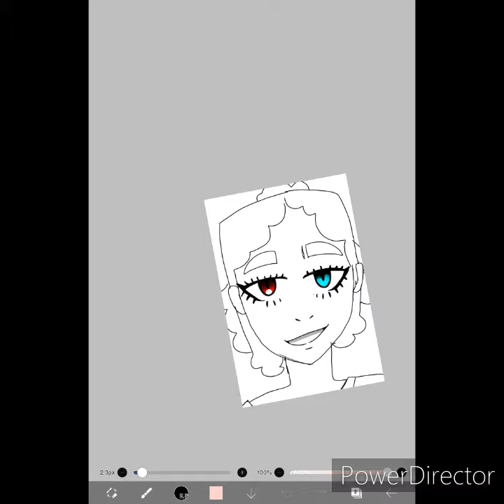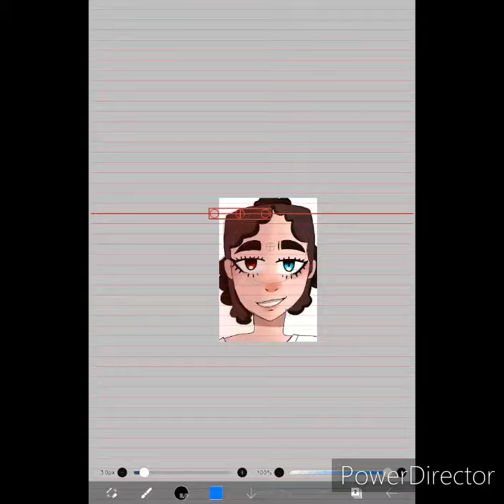Fanart for Xx-wølfie studiøs-xX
Xx-wölfie studiøs-xX